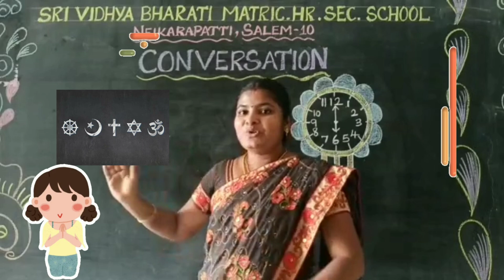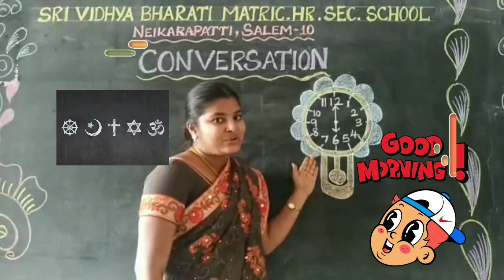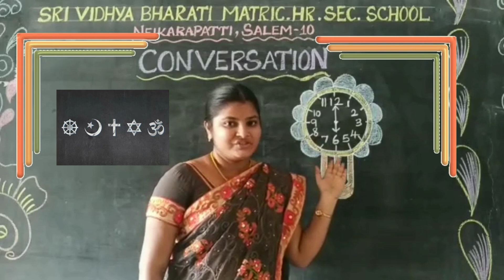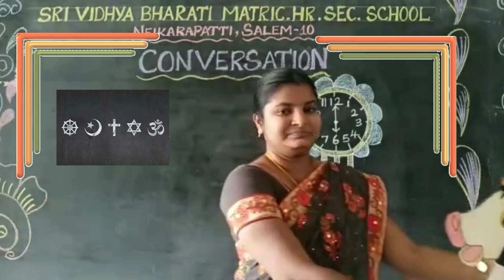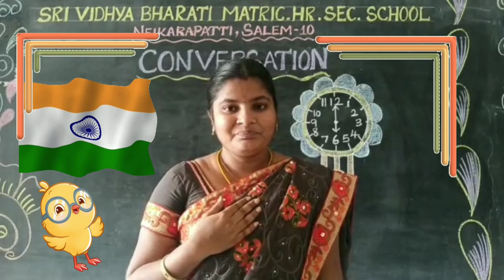SRI VIDHYA BHARATI MHSS, NEIKARAPATTI, SALEM 10 TAMIL RHYMES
SRI VIDHYA BHARATI MATRIC HIGHER SECONDARY SCHOOL, Neikarapatti, Salem 10 is one of the Top Schools in Salem that had established itself in grooming successful future citizens.  It has started Online classes now.  Warm up classes are going on for UKG with Tamil Rhymes.  Let us enjoy Rhymes with the children.